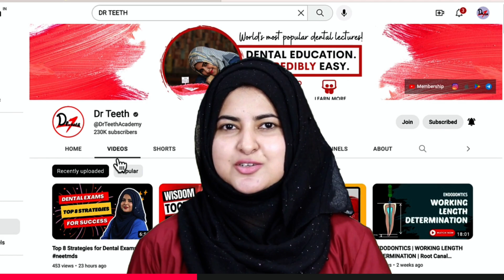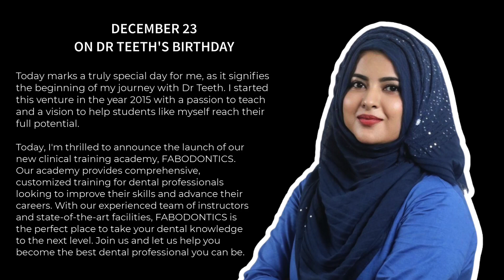LAUNCHING 'FABODONTICS' | OUR DENTAL TRAINING ACADEMY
⚠️iOS users need to enter the organization code as BRATX